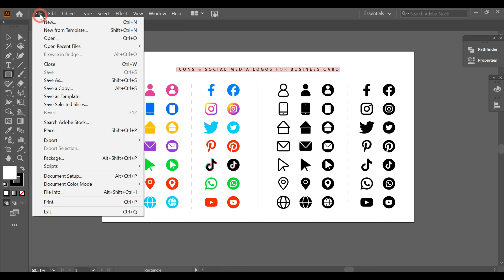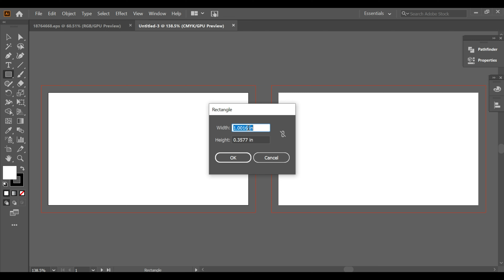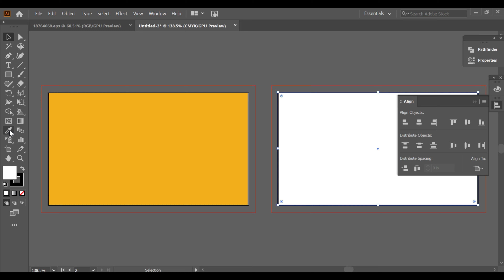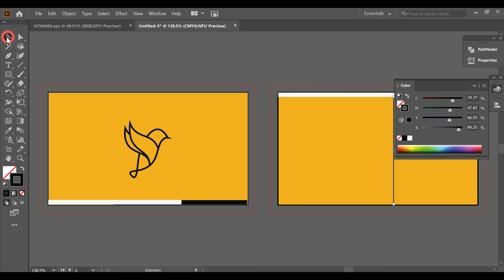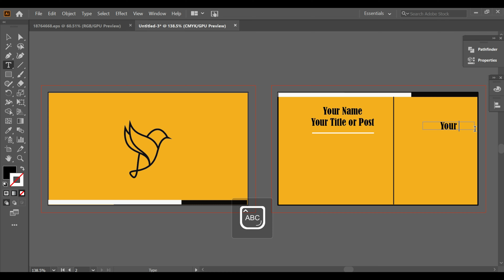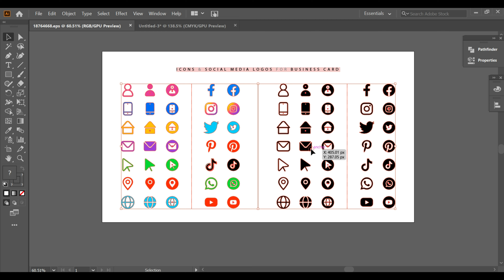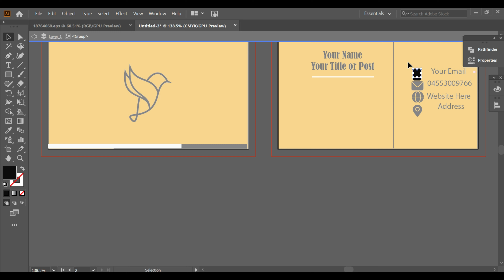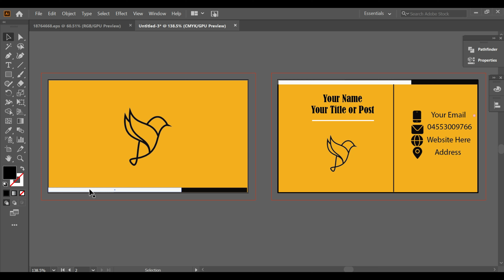How to design Business Card | Business card design tutorial | design business card in illustrator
Software:
Adobe illustrator

Jazaka ALLAH